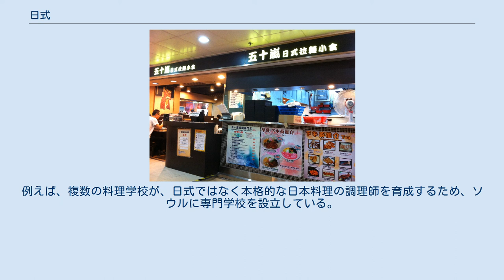日式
日式 (にっしきあるいはにちしき) とは、中国、韓国、台湾、香港、シンガポールなど、主に日本以外の漢字文化圏において「日本風 (の) 」「日本式 (の) 」といった意味を表す言葉、およびその漢字表記。
日式咖哩飯 (日本風カレーライス) や日式餐廳（日本風レストラン）など、主に食材や料理、レストランなど食に関する事柄に使用されることが多いが、日式温泉や日式介護のように食以外の様々なものごとに対しても使用される。
本項目では、食を中心に説明する。
 日式という漢字表記は、「日本風」「日本式」といった意味をもつ点で、中国語や韓国語など言語間で共通している。
対象となる事物がどのようなものであれ、また程度の差こそあれ、少なくともその地域の人びとの視点からみて、そこに何らかの意味で日本的な要素を含んでいれば、「日式○○」と称されることがある。
例えば中国・上海の場合、日本風の女性服、髪型、アニメに対し、「日式」を付けて呼ぶことがある。
同じく中国では、日式温泉や日式介護、日式美甲 (日本式のネイルアート) といった表現・サービスが存在する。
 日式という言葉自体には、本来は上述の「日本風」「日本式」といった意味しかないが、各地域やそこに暮らす人びとの文脈によっては、それ以上の意味が含まれる場合もある。
例えば、日本の高い技術や品質に評価に基づいてブランドイメージ化している場合もある一方で、あくまでも「日本風」であって当地のものよりは高級であるが、日本の本場のものよりは一段格が落ちると認識される場合もある。
 日式の語源として、文化人類学者の朝倉敏夫は、もともと韓国で日本料理を「日食 (イルシク) 」と表記していたが、のちにハングル表記になり、その後さらに漢字表記に戻された際、同音である「日式」の漢字が充てられた、との説を示している。
 日式という漢字表記では共通しているものの、その発音は言語・地域ごとにまちまちである。
 どのような食材・調味料、味付け、料理、レストランが日式と呼ばれたり名付けられたりするかは、それらが置かれている国や地域、文化、人びと、食や日本に対する認識によって異なる。
次のような例がある。
 食材・調味料、味付け その国の料理ないしは日本以外の第三国の料理に対し、その国の人びとがイメージする日本的な食材や調味料を使用したり、あるいは味付けを行ったものが日式と呼ばれる。
 料理、レストラン 中国・韓国・台湾・香港などでは、和食・日本食を提供するレストランは、二つに大別されている。
一つは、経営者や調理人が日本人で食材も日本から空輸している本格的な日本料理店、もう一つは和食・日本食をローカル向けにアレンジした日式料理を提供する地元資本の日式料理店である。
両者を比較すると、前者は高級、後者は大衆向けであるものの、後者であっても地元の一般的なレストランよりも高額である。
 日式料理の中には、もともとは和食ではないもの (日本人から見れば、和食とはみなしていないもの) の、受入国側でその料理の中から日本的な意匠を見出し、日式料理として提供している事例がある。
 上海では、健康ブームにのって日本食への関心がもたれた結果、日本食の料理店は500軒を超えた。
これらは、高級な店舗と大衆向けの日式とに二分化している。
日式料理に対する評価だが、例えば日式カレーに対しては、現地の人びとにとっては油が少ないと感じられるが、口当たりは良いとされている。
 香港で日本食を扱うレストランの変遷は、1970年代は20-30店、1980年代は100店以上、1990年ごろは150店、1996年には250店ほどに増加しているが、そのうち近年は日式料理店が増えている。
これら日式料理店は地元資本によるものであったり、少なくとも料理人は日本人ではなく香港人である。
 韓国においては、かつて日本式の食堂は倭式と呼ばれていたが、この表現はすたれて現在は日式と呼ばれている。
韓国で日式料理店が特に若者の間で流行するようになったきっかけは2002年サッカー・ワールドカップで、居酒屋、すし屋、ラーメン屋、日本酒が流行した。
 また、韓国の日式料理店では刺身を扱うところが多く、刺身にコチュジャンを付けた丼料理のフェトッパプ（本来は韓国料理）が、日式料理店でもよく提供されている。
 中国・韓国・台湾・香港などアジア圏のコンビニや食料品店では、日本と同じようにペットボトルや紙パック入りのお茶（緑茶飲料）が販売され...